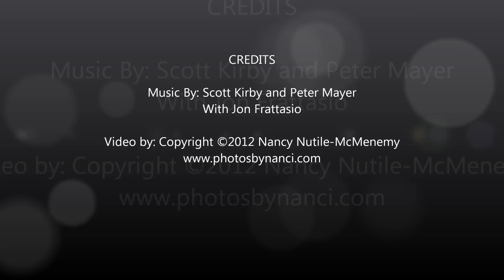Scott Kirby and Peter Mayer-Hurt Me Tonight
Scott Kirby and Peter Mayer
Lakes Region Casino
Belmont NH April 23, 2012